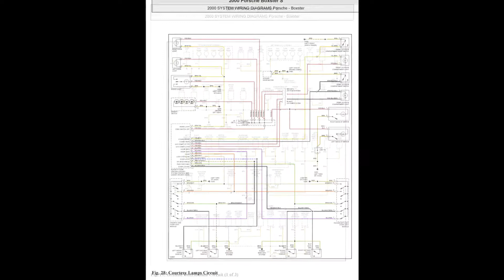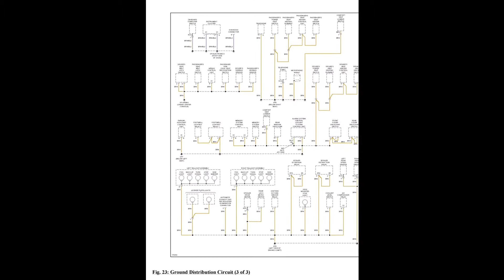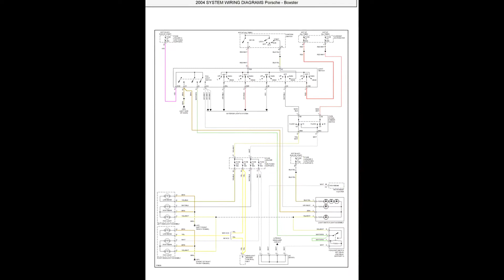Porsche 986 Boxster S (2000-2004) - Wiring Diagrams & Electrical Components Locator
- English Wiring Diagrams and Electrical Components Locator for vehicles Porsche 986 Boxster S (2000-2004).